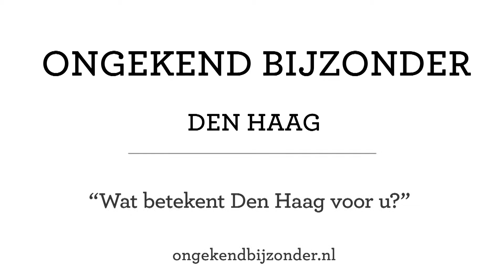Ongekend Bijzonder fragmenten Den Haag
Met project Ongekend Bijzonder verzamelen we 248 levensverhalen van vluchtelingen  die zich de afgelopen 50 jaar in Nederland hebben gevestigd. Wat betekent Den Haag voor u? Een selectie van interviewfragmenten rondom deze vraag.